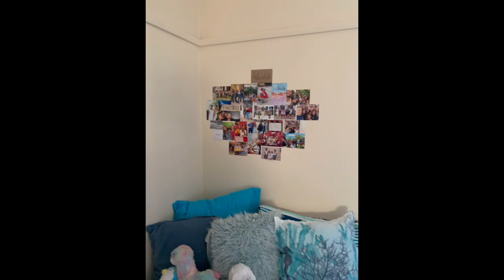Moving into res 101 || What to get when coming to res || South African Varsity student 🇿🇦🇿🇦🇿🇦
Hey guys so I have decided to give you a break down if what you need when coming to res. This video does not go into detail but it gives an overview of what you basically have to bring